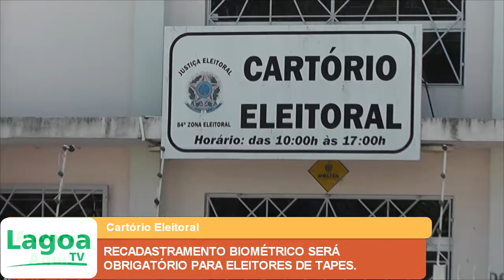RECADASTRAMENTO BIOMÉTRICO SERÁ OBRIGATÓRIO PARA ELEITORES DE TAPES.